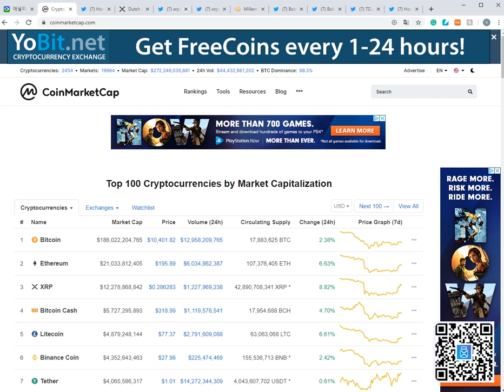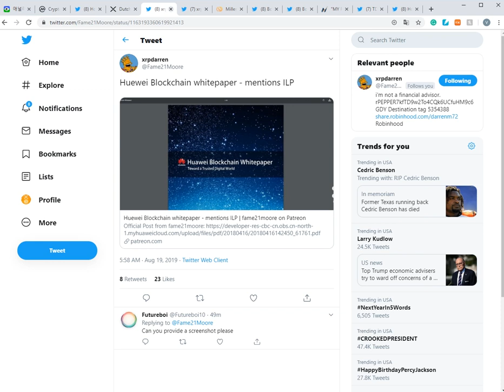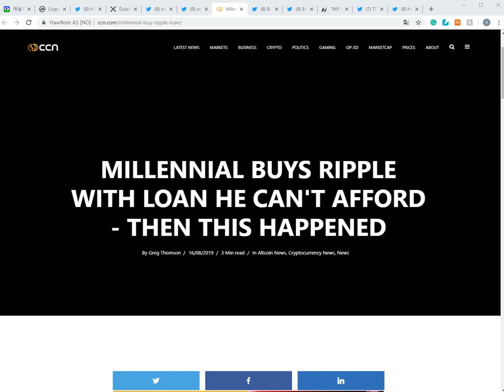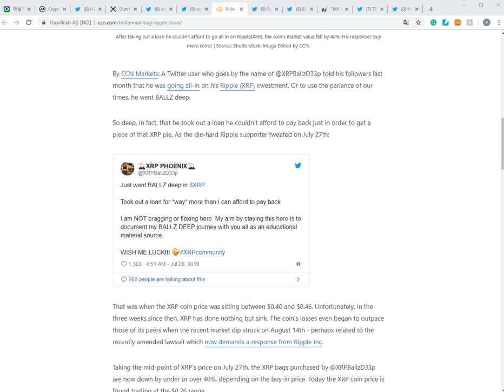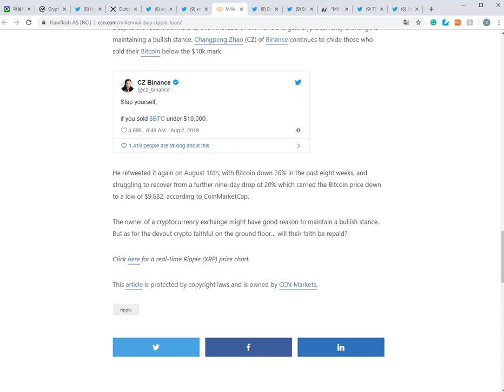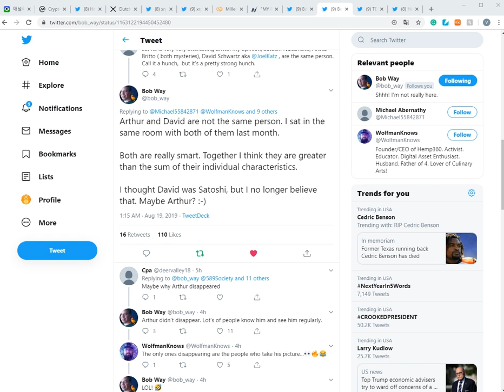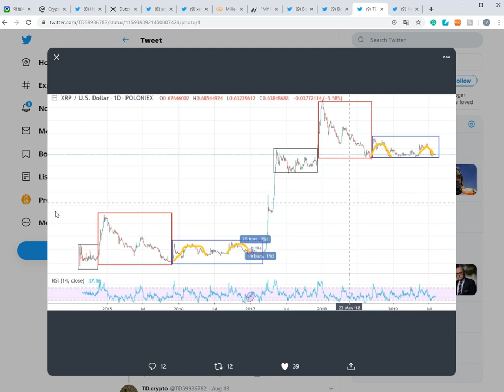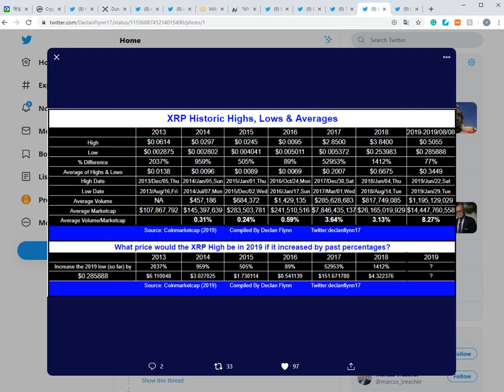리플XRP) "대출 받아 XRP에 몰빵한 남자의 운명은?" - XRP가격때문에 괴로워 하시는 분들께.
암호화폐 하드웨어 지갑 - 나노레저 S & X 구매주소(마토 추천인):

주소:  rEb8TK3gBgk5auZkwc6sHnwrGVJH8DuaLh

이더리움: 0x7842de83d904abf062449ef24a0af5abd955d2b5

비트코인: 1LcxLkR3XPz4FcVwc8Q5FGMDHwicyvyvsR

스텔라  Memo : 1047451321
    주소 : GAHK7EEG2WWHVKDNT4CEQFZGKF2LGDSW2IVM4S5DP42RBW3K6BTODB4A